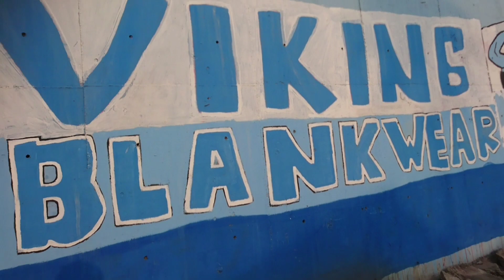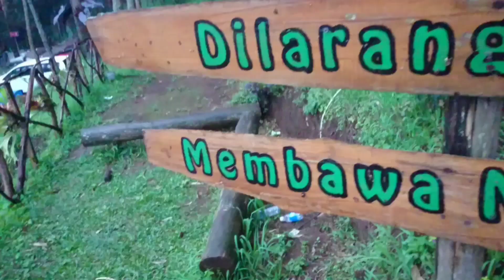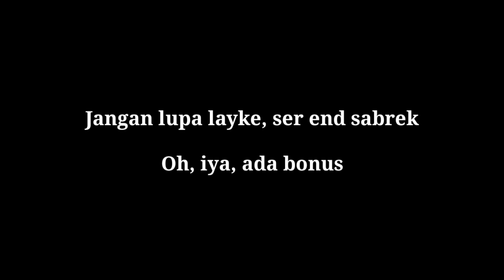AL-VLOGU | Eps. Lembang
Bagi saya sendiri bahagia adala ketika hati mendapatkan ketenangannya, bukan keinginannya.